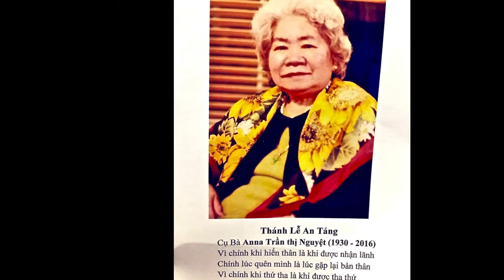Slideshow Lễ tang Anna-San Elizabeth Church-Feb 13, 2016